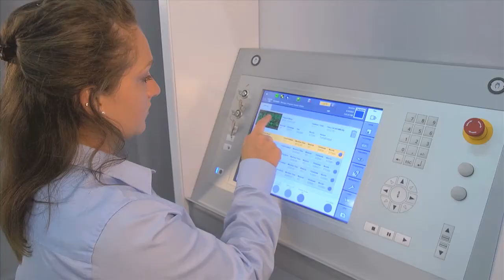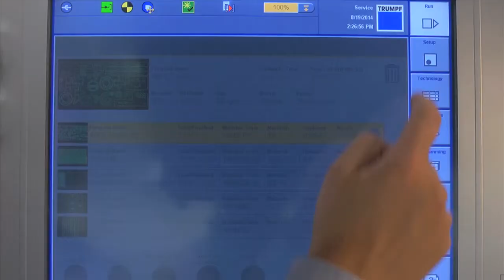TRUMPF laser cutting: TruLaser 1030 fiber (2014) with integrated laser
Discover the low cost, compact and operator-friendly machine TruLaser 1030 fiber. The space-saving integrated TruDisk laser enables the processing of a wide range of materials. In the video you can see for yourself how user-friendly the machine is. The operator has an unobstructed view of the processing area at all times and easy access to the pallet changer for part removal. The one-cutting-head strategy with collision protection results in minimal non-productive time. At the machine control you can choose to use microjoints, which increase productivity even more.